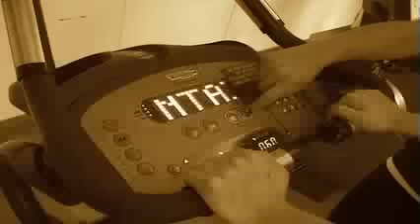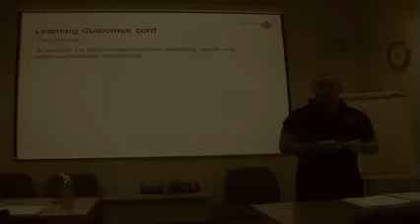Leisure Industry Academy Fitness Courses Personal Training Courses Belfast Northern Ireland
Leisure Industry Academy personal training courses and Fitness courses